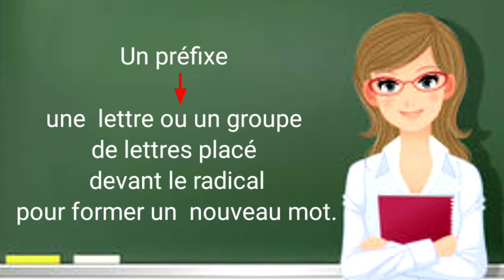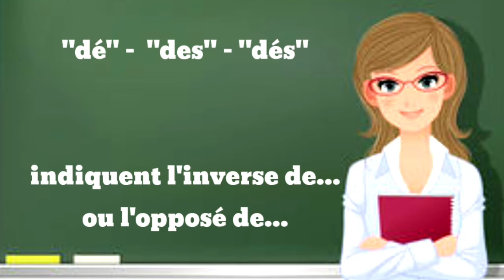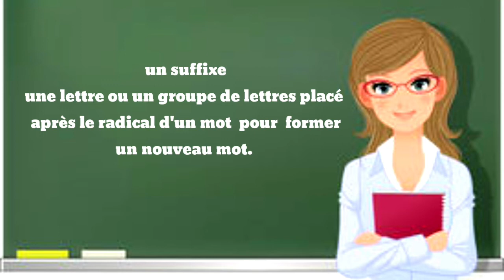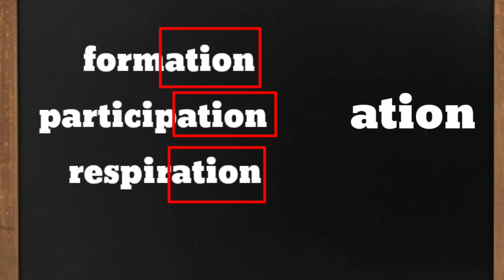Les préfixes et les suffixes 📝📖📏